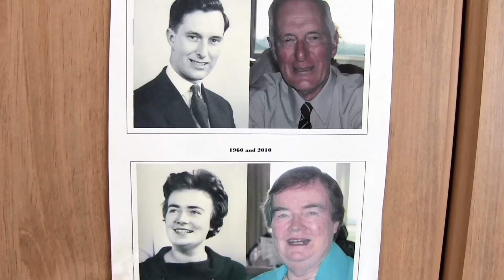Age is More: Meet Ian & Ann Margret Plummer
Meet Ian & Ann Margret Plummer, participants in The Revera and Reel Youth Age is More Film Project, created in celebration of Senior’s Month (October) in Manitoba. The Project brings together youth and older adults in creative collaboration to foster intergenerational friendships and combat ageism.

As photographers, Ian & Ann Margret met in a darkroom as part of the Photographic Society at the Imperial College London where they both were studying at the time. During 54 years of marriage they have moved a lot due to Ian’s work as an engineer, but they point out, never unless they both agreed to the move. They have always loved doing things; now, during their spare time, both enjoy handiwork – Ann Margret weaves and Ian builds things like bookcases, tables and stools. Looking back on their marriage, they share the importance of friendship and growing together over the years.